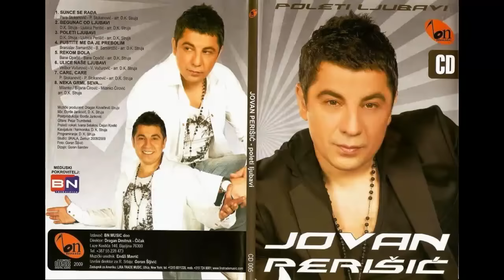Jovan Perisic - Sunce se radja - (Audio 2009) HD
Label and copyright: BN Music
Digital distribution:

lyrics:
Arr: